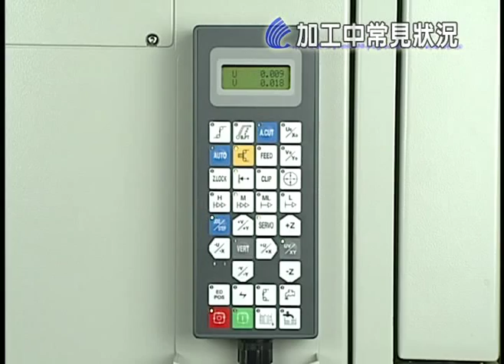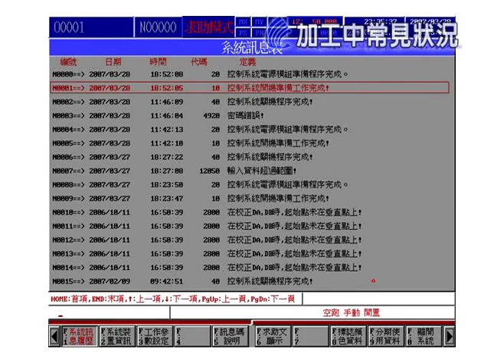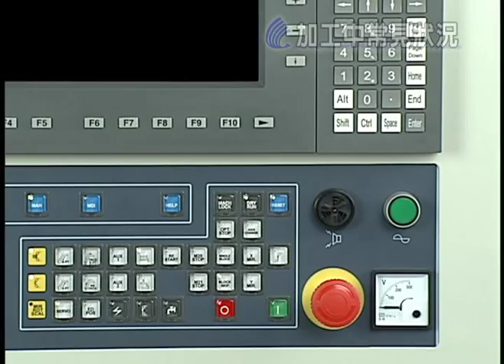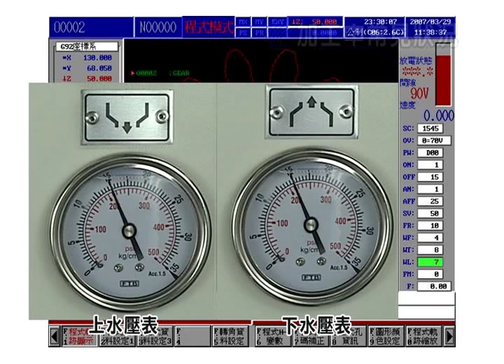快速上手 加工中常見狀況 操作說明【CHMER 慶鴻機電】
｜Facebook搜尋 :「Chmer-慶鴻機電」

✔︎【官方LINE】
｜LINE ID 搜尋 :「@356mcvit」